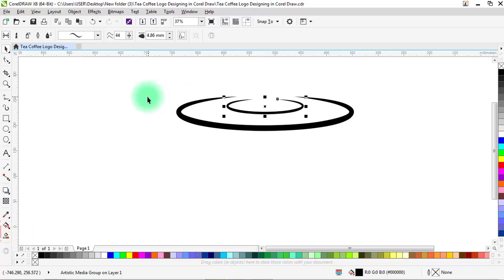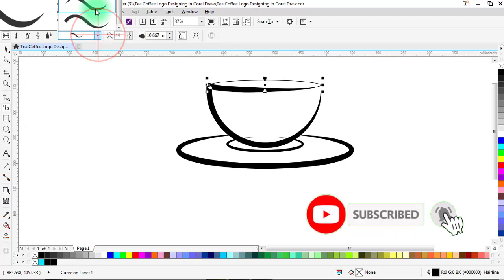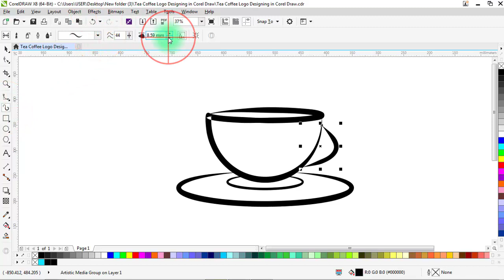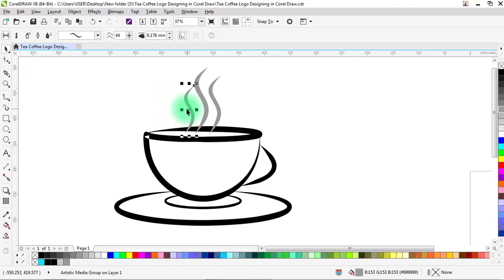CorelDraw Coffee Tea Cup | 2-Minute Crafts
CorelDraw Coffee Cup Make Tea Coffee Cup Logo Design in Corel Draw 2Minute Crafts